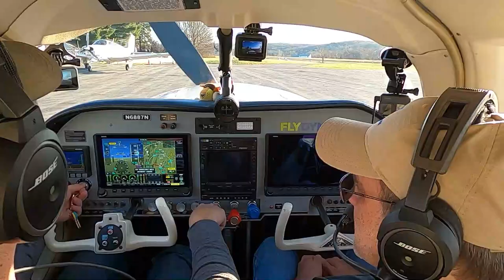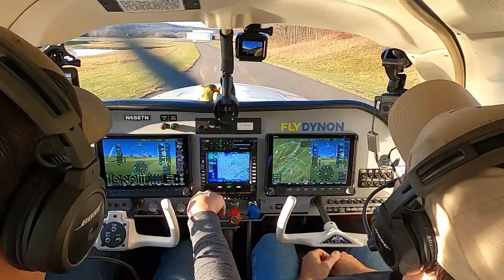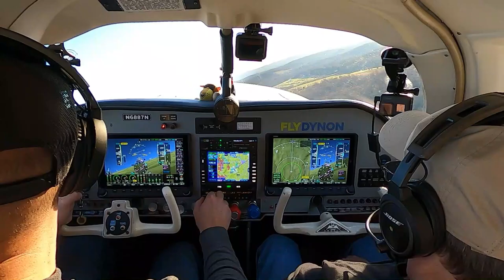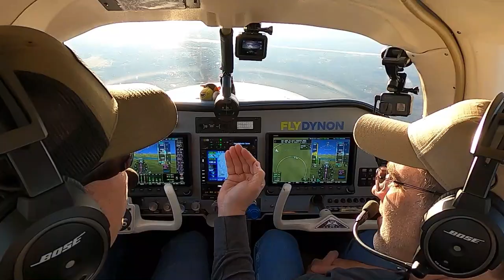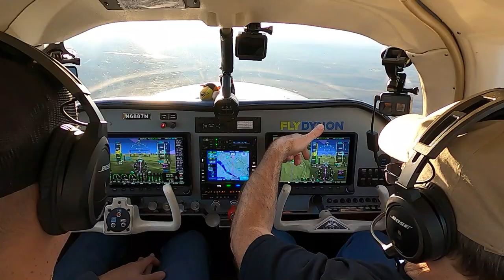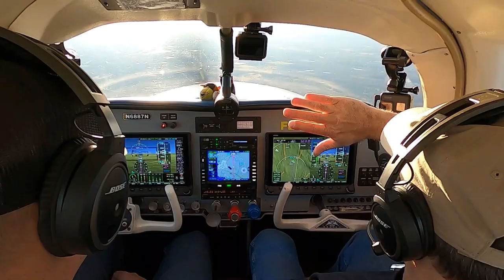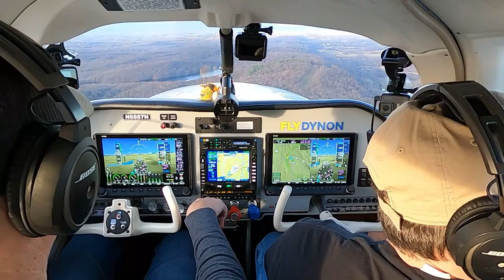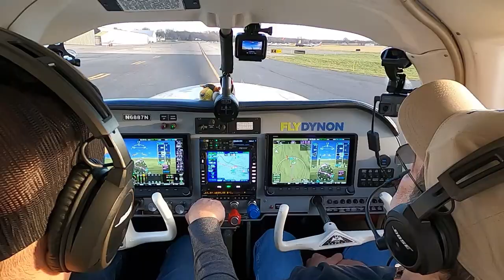Transitioning through class D airspace | Sky Acres (44N) to Orange County (KMGJ) | Mooney FUN!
Fun day of flying!  Sky Acres to Orange County in Mooney N6887N.  Thanks for Flying Along!